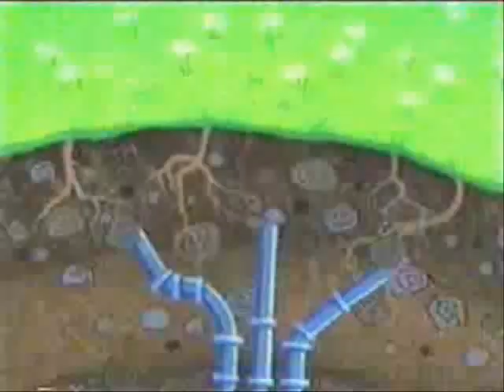Weird Al - The Oblongs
First of all, I'd like to say IGNORE THE LITTLE ANNOYING CLIPS THAT APPEAR WHERE THEY SHOULDN'T - I blame Windows Movie Maker. Does anyone know about a better music video program?
Second of all, I enjoyed making this music video, and I hope you'll like it, too :3

Oblongs by Angus Oblong.

PS: I disabled the comment options, because all that was written were comments or questions about which songs were in it. It was getting rather annoying.